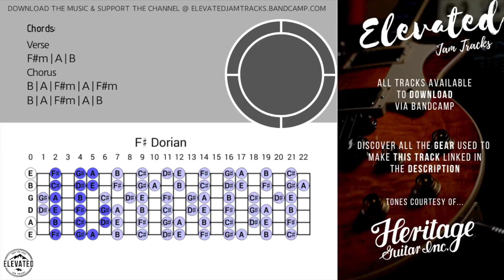Dark Blues Rock Guitar Backing Track Jam in F# Minor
Huge thanks to Heritage for partnering with the channel!